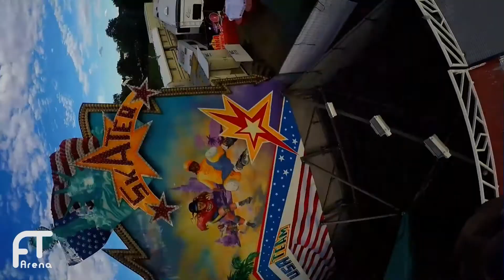Skater (Siegfried Kaiser & Sohn) - Onride POV - Annakirmes Düren 2017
Onride: Skater ( Top Scan / Stern ) | Annakirmes Düren 2017 | Rundfahrgeschäft von Schausteller Siegfried Kaiser & Sohn auf der Kirmes in Düren. Hersteller: Mondial

INTERAKTIV

UNSERE AUSRÜSTUNG